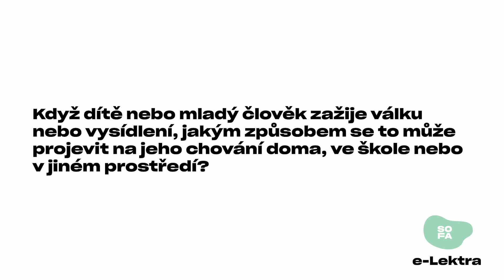e-Lektra: Jeff Bostic - jak trauma v kontextu konfliktu a vysídlení ovlivňuje chování dětí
Psychiatr pro děti a dorost Jeff Bostic hovoří o tom, jak trauma v kontextu konfliktu a vysídlení ovlivňuje chování dětí v různém prostředí
E-learning: Jak podporovat děti a mladé lidi s traumatickými zkušenostmi s názvem e-Lektra. Přinášíme ucelený online kurz o trauma respektujícím přístupu určený pro učitele, další profesionály a pečující osoby, kteří pracují nejen ve školním prostředí s dětmi, jež se potýkají s následky traumatických zkušeností. Prostřednictvím kurzu zvyšujeme informovanost o traumatu, jeho dopadech a potřebě citlivého přístupu k traumatizovaným dětem.